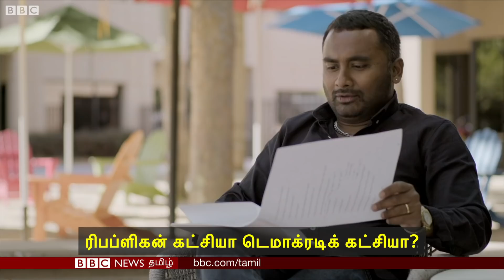Sundar Pichai Interview: நீங்கள் இந்தியரா அமெரிக்கரா? சுவாரஸ்ய பதில் தரும் Google & Alphabet CEO